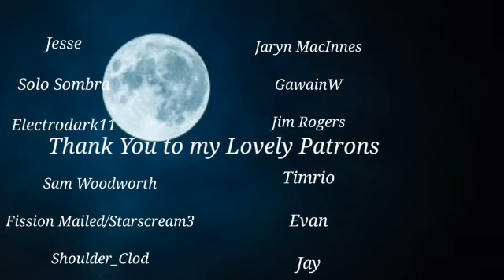Dreams: The Floating City | Chapter 1: The Flight (Storytelling) [ASMR]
Welcome to my dreams. A world that I travel to every night filled with adventure, unique characters, mystery, action, and magic. Stick around if you want to hear what happens next!

Hello everybody!
I have returned once again with the new promised series of Dreams. :3 As you can see, this is Chapter 1, as this particular dream is so long, that I have to split it up into multiple parts. It's one of my favorite dreams I've had however, and I promise you, it's worth the wait. :) Let me know what you think, and if you can't wait for the next chapter ^-^ Remember, if you have any requests or just want to say hi, feel free to leave a comment, send me an email or shoot me a tweet! I also have an Instagram in which you can follow me and the updates I have for the channel and little snippets of my life. On top of that, I have a patreon and if you feel like supporting me and help me reach goals and make better, more quality content, you'll get some sweet rewards as well. :3

Jesse
Electrodark11
Sam Woodworth
Fission Mailed/Starscream3
Shoulder_Clod
Jaryn MacInnes
GawainW
Jim Rogers
Jordan Mosqueda
Timrio
Evan
Jay
El Noah
Bruh
Celeir
Cameraman1236
Hunter Montgomery
Aaron
Ultratwink
Automan217
Samuele Gottardi
Andy
MrSunchipMan
Electrofire1